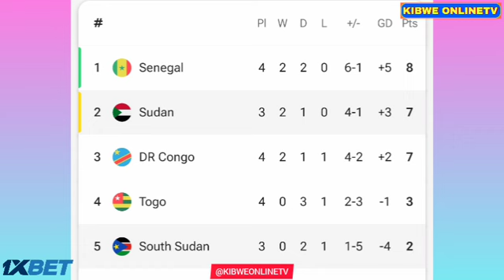🔴LIVE - South Sudan vs Sudan ● Live Stream | FIFA World Cup CAF Qualification-2026..